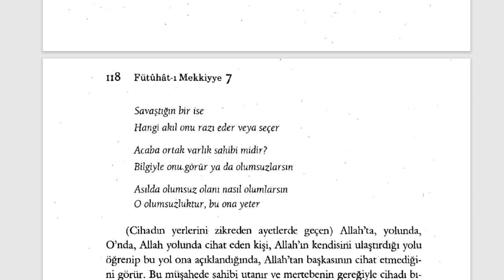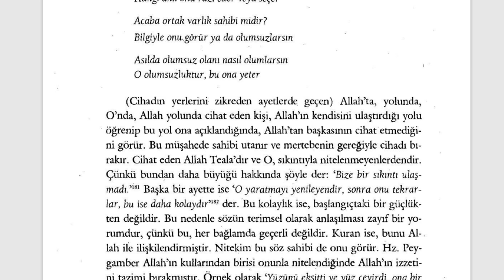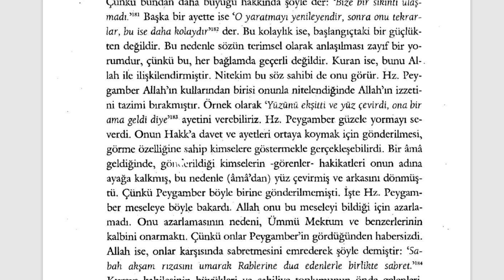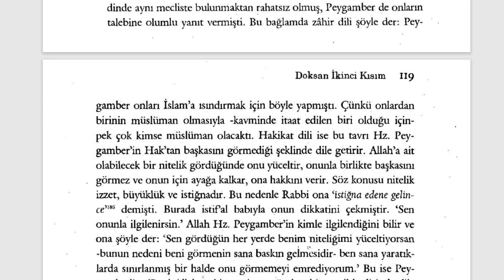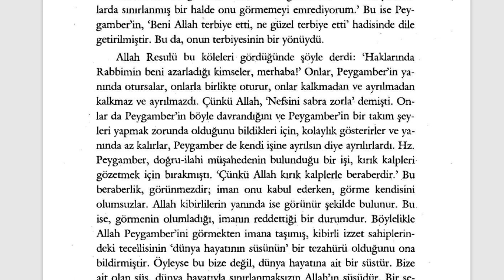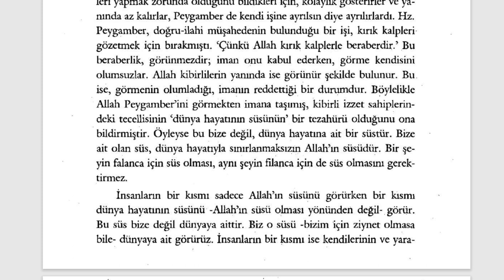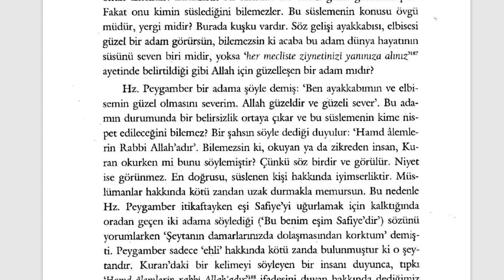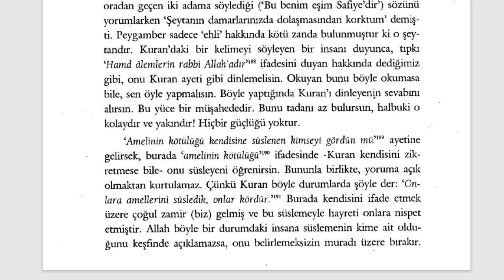Fütuhât-ı Mekkiyye - Allah'ın Süsü (13. Sifr 93. Kısım)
YETMİŞ YEDİNCİ BÖLÜM
Mücahedenin Terki

🕘Okunan Yerler:

00:00 Mücahedenin Terki

Kısa kısa notlar:

*Hz Peygamber aleyhisselam Allah'ın kullarından birisi onunla nitelendiğinde Allah'ın izzetini tazimi bırakmıştır.
*Nefsini sabra zorla
*İnsanların bir kısmı sadece Allah'ın süsünü görürken bir kısmı dünya hayatının süsünü - Allah'ın süsü olması yönünden değil- görür.
*En doğrusu, süslenen kişi hakkında iyimserliktir

Fütuhât-ı Mekkiyye Sesli Kitap (Tamamı)